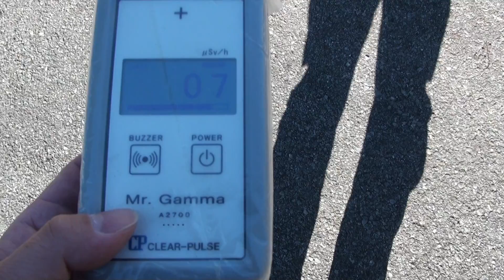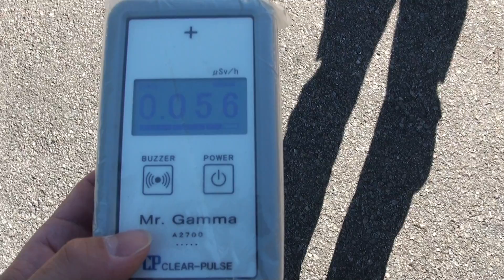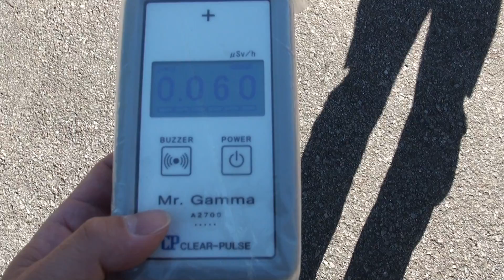2015/12 千葉県佐倉市城内町 放射線量 アスファルト上の１ｍ